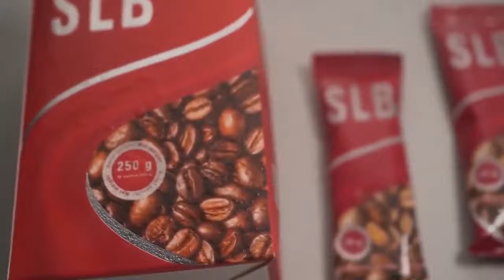PEMERSATU BANGSA Gaya Favorit Bercinta Ft SOFI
Video : SBS, KBS, MBC, MBN, tvN, JTBC, Netflix, iflix, Kakao TV, CJ ENM E&M